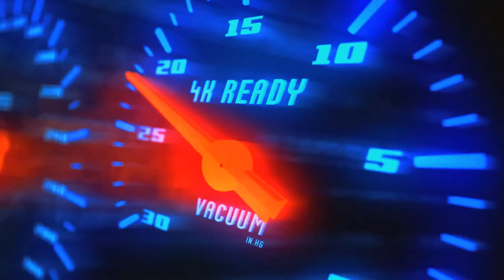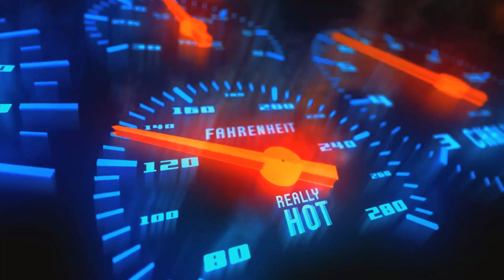ONLY 1% OF TOP GLOBAL JOHNSON USER KNOW THIS SECRET TECHNIQUE TO WIN LOSING MATCH!! ~ MOBILE LEGENDS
Q & A

A: DESKTOP-V4K43H2

A: VSDC

A: Mythic

A: Philippines

Follow nyo po ako in game laro tayo idol! 😇 ID# 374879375

In this video :

Johnson
Johnson montage
Johnson best build
Johnson gameplay
Automata johnson
Johnson iq
Automata gameplay
Johnson tank
Mage johnson
How to use johnson
Johnson skin
Core johnson